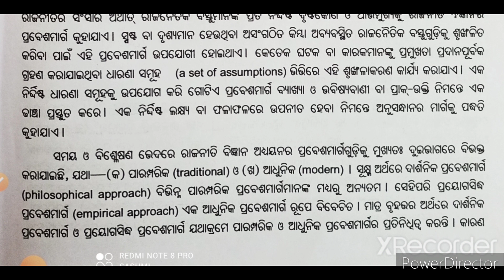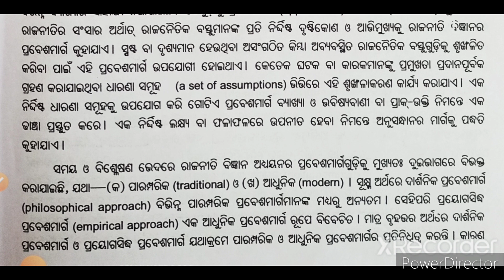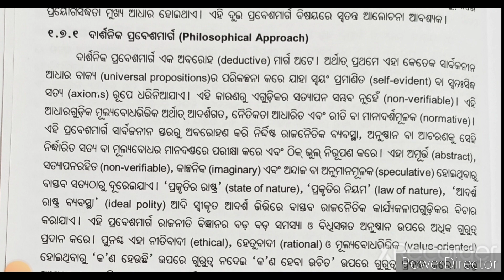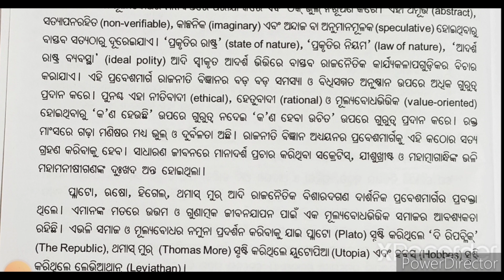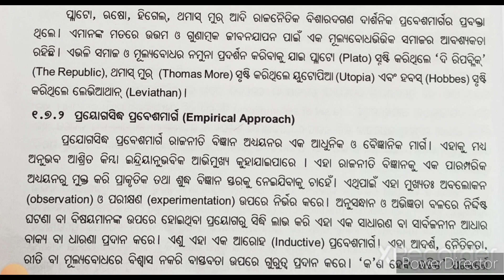Philosophical and Empirical Approaches || +2 1st yr Political Science || chapter 1 # part 7